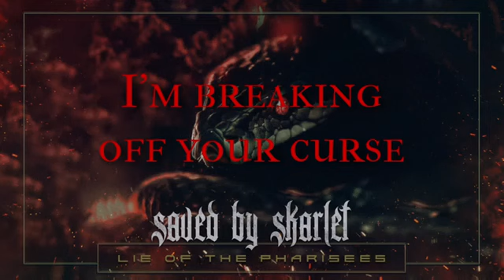Saved By Skarlet: Lie Of The Pharisees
awesome very brutal